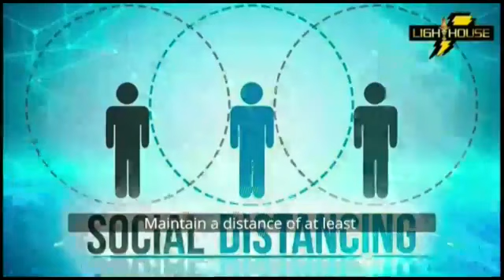The Mandate of the Church in post Covid-19 World Pt 1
This is Pt 1 of my Conversation with Pastor Sola Adesoye on The Mandate of the Church in post Covid-19 World. Its loaded with nuggets that will transform your understanding of our Mission and how to approach it going forward.